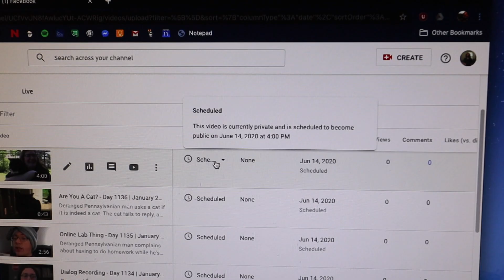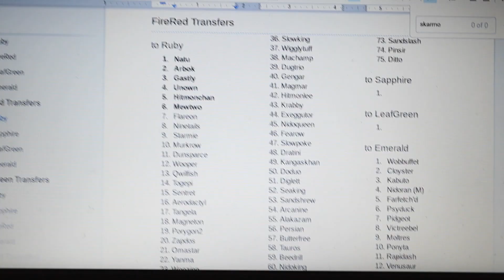Dropped On Steam - Day 2003 | June 14, 2020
Seriously go check out Persona 4 Golden on Steam